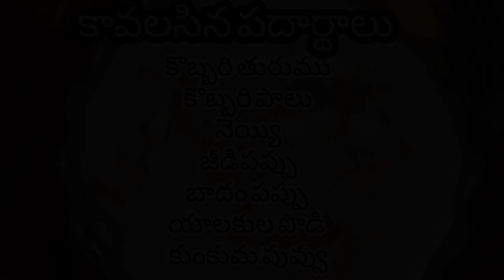How to make kobbari payasam | కొబ్బరి పాయసం తయారు చేయడం ఎలా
Hi to days
Special
Coconut payasam
Chala bagundi
Mana chennel easyga chesam
Neeku cheyqtaniki chala easyga untadi
Try cheyandi